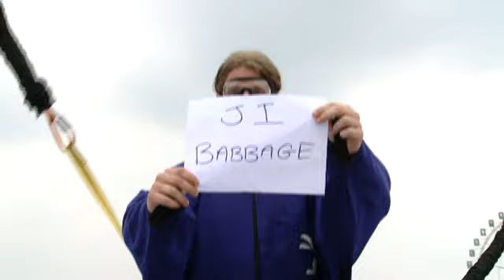Ji 208 Body Flight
Peugeot 208 Body Flight Experience at Tomorrowland starring Ji Babbage.